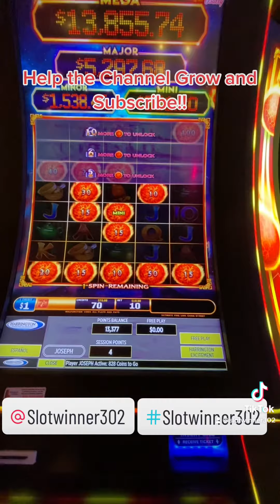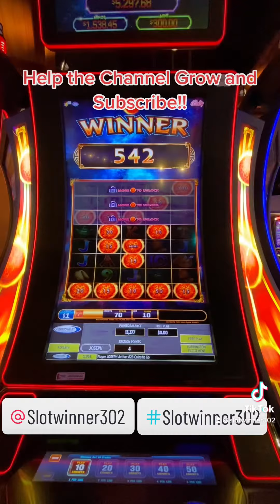Firelink Bonus win!